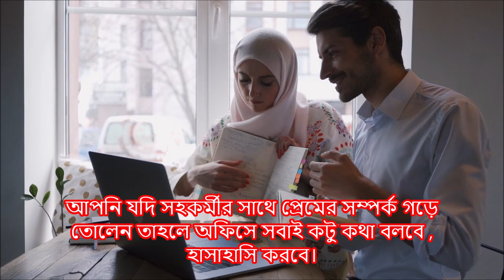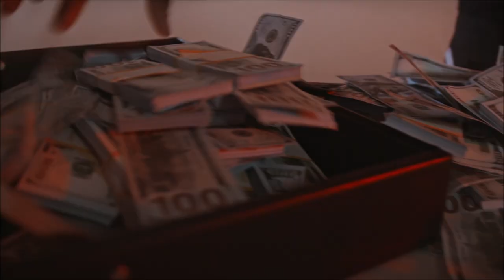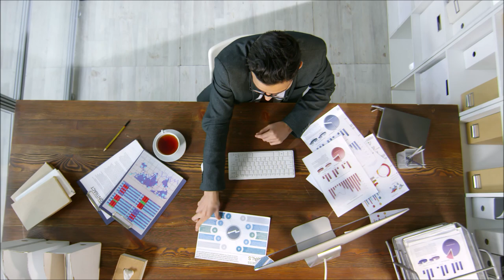জীবন গেলেও অফিসে এই ৩ টি কাজ করবেন না। Do not engage in these tasks at the office.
# Office Etiquette
Never do this in the office.
Work that cannot be done in the office.
What are the work rules in Bangladesh.
Which works are considered as misconduct under Bangladesh.
What are the rules at work.
Forbidden work at office.
Things You Should Never Do at Work.
Things You Should Never Do at the Office.
Office Etiquette.
Office workers never do this at work.
What not to do in the office.
What are rules in office.
What are some actions an employee should not do.
What are bad office manners.
What should not we do in office or working area.
What is the golden rule in the office.
What is proper behavior in the office.
Bad Behavior in in office.
What is not allowed in the workplace.
What is not allowed in the office.
What are wrong doings in the workplace.
Stop Doing Counterproductive Things at Work.
What are the 5 most important manners.
What is unprofessional work behavior.
What are unethical behaviors in the office.
How do you maintain respect in office.
What are bad work habits.
What are unhealthy work behaviors.
Toxic Work Behaviors That Will Destroy Your Organization.
What causes negativity in the workplace.
What are negative emotions in workplace.
How to avoid relation with colleague at office.
How to avoid thief at office.
How to avoid fight with co-workers at office,
What is inappropriate in the office.
What are 3 bad work habits.
What are unproductive work behavior.
What should you avoid in office.
How to avoid relation with co-workers at office.
How to avoid fight with office colleague at office,
What are the bad things about work.
What are the things that you should not do during work.
What is the negative effect of working in an office.
What are the things you don't like at work.
Office etiquette for employees.